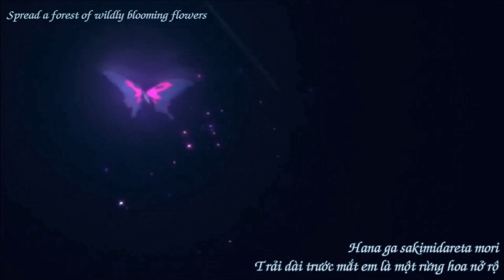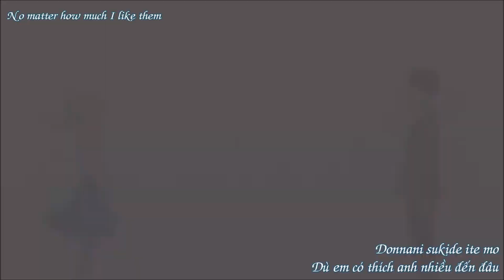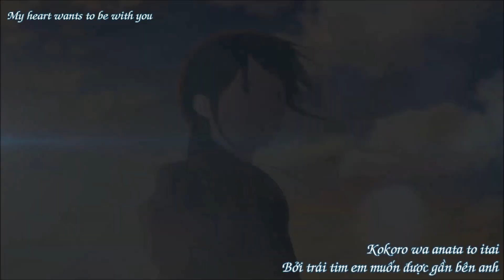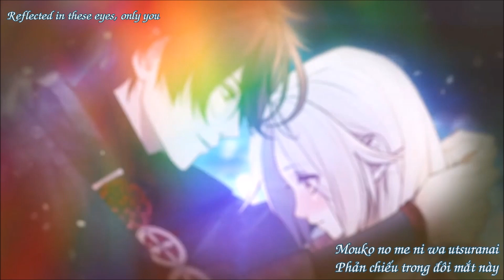[Vietsub + Engsub]「AMV」Flower and Butterfly - Fujita Maiko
-Song: Flower and Butterfly
-Singer: Fujita Maiko
-Anime:
0:09 : Manaria Friends
0:17 : Accel World
1:33 : Tada-kun wa Koi wo Shinai
2:00 : Kimi no Suizou wo Tabetai
2:27 : Sakurasou no Pet na Kanojo
2:33 : Akuma no Riddle
2:36 : Konohana Kitan
2:41 : Natsume Yuujinchou
-Game:
0:00 2:49 : TrymenT ―今を変えたいと願うあなたへ―\TrymenT -Ima o Kaetai to Negau Anata e
0:33 : Miracle Nikki
3:03 : クロノスタシア\Chronostacia
3:29 : オランピアソワレ\Olympia Soiree
3:55 : 逆転吉原～扇屋編～\Gyakuten Yoshiwara ~Ougiya Hen~
3:59 : 薄桜鬼 真改　華ノ章\Hakuouki Shinkai: Hana No Shou
4:03 : 百華夜光\Hyakka Yakou

Lyrics:
Mezametara ichimen ni
Hana ga saki midareta mori
Watashi ni wa shiroi hane
Nagaku nobiru shokkaku

Futo shite me ni tomatta
Ichirin no akai hana
Hajimete shitta mitsu no aji
Karada wo megutta

Kokoro wo yomarete shimau mae ni
Hane wo hiroge hirahira to
Mai agaru

Watashi wo mite ite hoshii kara
Hyaku paasento anata no
Mono ni wa naranai
Utsurigi to shitteite
Dokoka ni itte shimawanu you ni
Chanto tsukamaete ite

Te kara hanashitakunai
Aite naraba ou yori mo
Owaseru kurai ga ii
Donna ni suki de itemo

Sonna no wakatteiru hazu ga
Itsu no ma ni ka
Keisei wa gyakuten suru

Anata igai no hito nante
Mou kono me ni wa utsuranai
Konna hazu ja nai
Nemuru no mo oshiku naru hodo ni
Kokoro wa anata to itai
Motto motto hoshiku naru

Asahi mo matezu ni
Wazuka na tsuki no hikari wo
Tayori ni
Anata no moto he

Utsurigi to shitteite
Chanto tsukamaete ite

Anata shika
Atama de kangaeru koto nado
Kokoro ni wa kanawanai
Hana to chou no monogatari